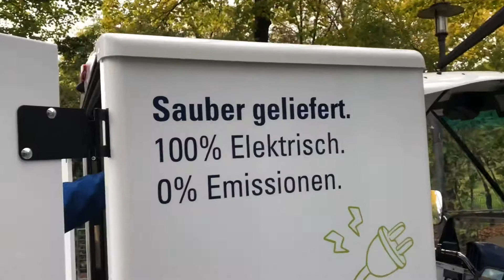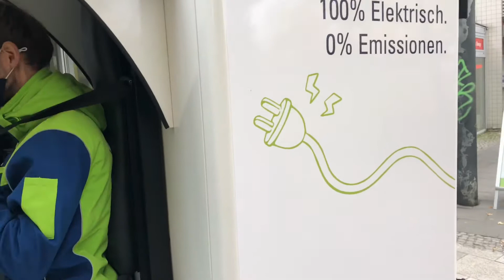ستوته المانيه سياره كهربائيه المانيا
سياره كهربائيه المانيا تشبه الستوته تنقل البريد داخل المانيا فخر الصناعات الالمانيه
نظيفه لا تؤذي البيئه
مفيده لنقل الاغراض والبريد